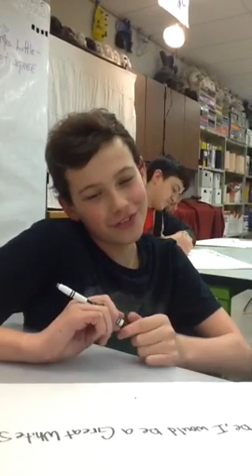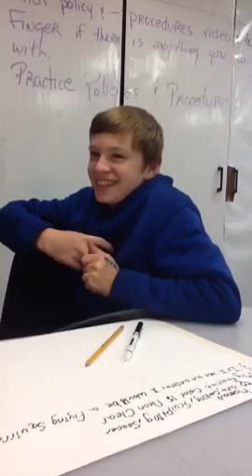8th gr 7th hr so 2016